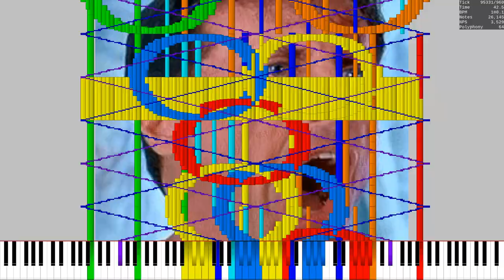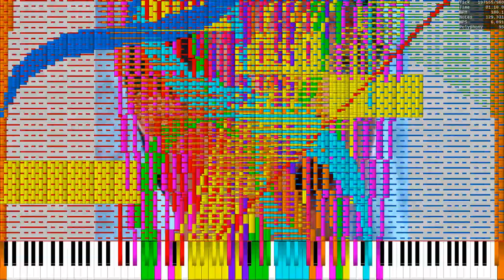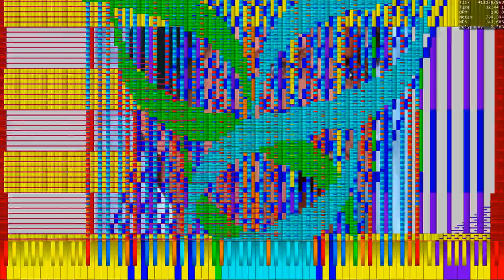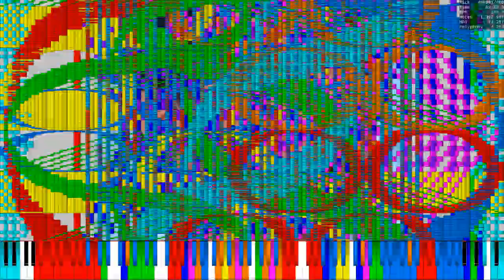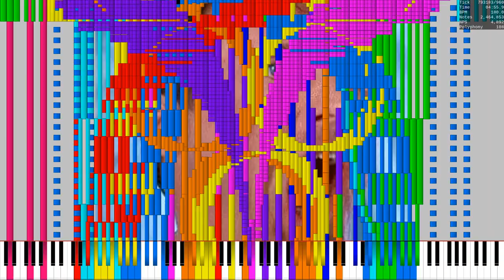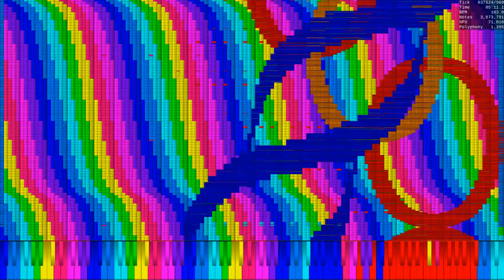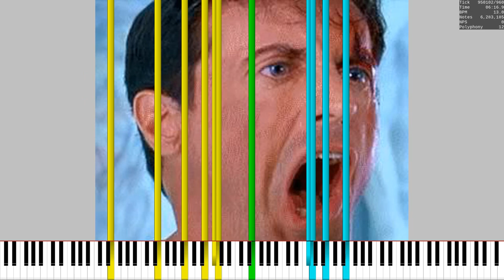tau but it follows the law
It was coming at some point.

This was a  recommendation from LukeBee11 (I actually accepted a request, this is a surprise). I got to say, this sounds really... interesting (idk this sounds worse or better than the hotel faucet version).

specs: raspberry pi 4 4gb model b (yes, I did run this midi on this pc just to see how it will handle it)

ump: a hour/hour and a half
kmc:quick
filezilla: 30min
vsdc: 10 min

Midi Info:
Author: HDSQ
Notes: 6,283,185